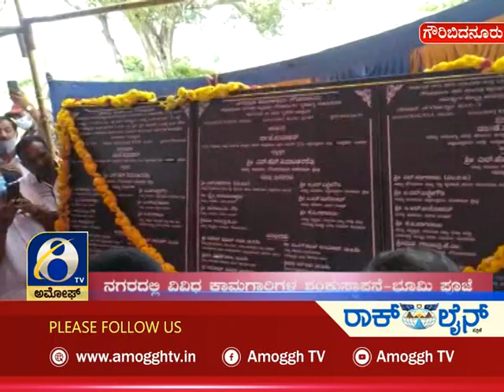ಅಮೋಘ್ ನ್ಯೂಸ್| Amoggh News I 8pm 06-11-2021 | Amoggh TV